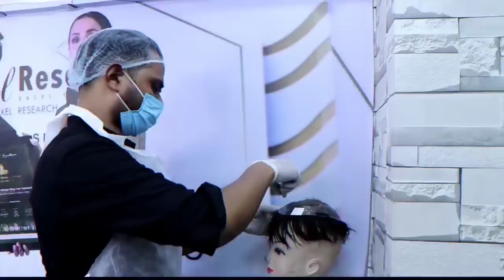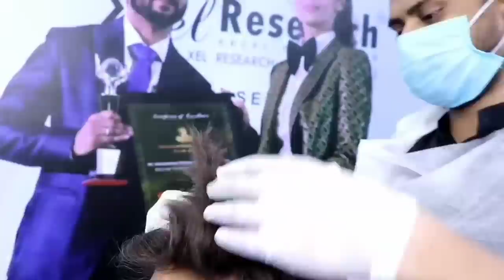Non Surgical Hair Fixing, With Safety Covid-19, Hair Patch Center In Delhi, Clipping System